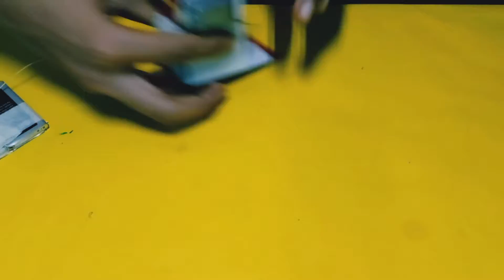How to make an Electric boat engine- DIY mini engine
|Techy Zooi|

going show you an Electric boat engine Making
at home- DIY mini engine Hope you enjoyed this Vedio
Mini boat engine Making Vedio.

 if you like vedio Please - S U B S C R I B - L I K E - S H A R E - COMMENT